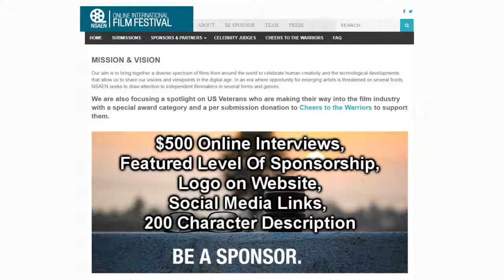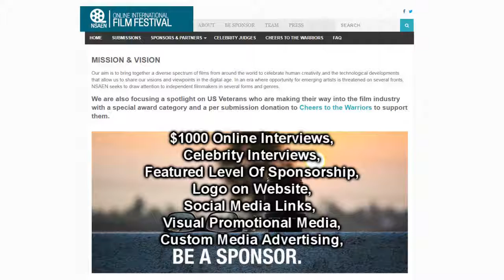NSAEN Online Film Festival Sponsorship Promo